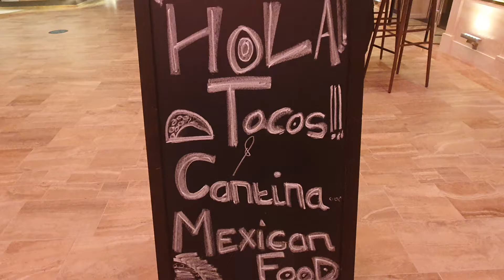Hola Tacos | Restaurante Mexicano do MSC Virtuosa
Breve video em time lapse do Restaurante Mexicano Hola Tacos do MSC Virtuosa.